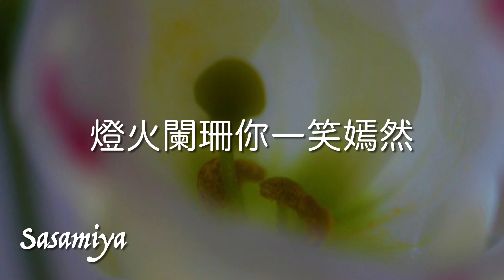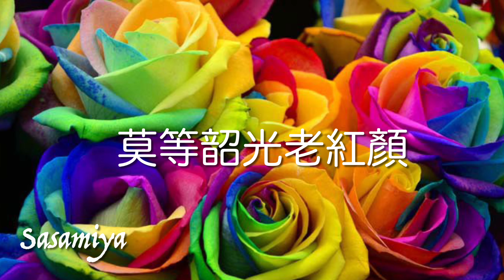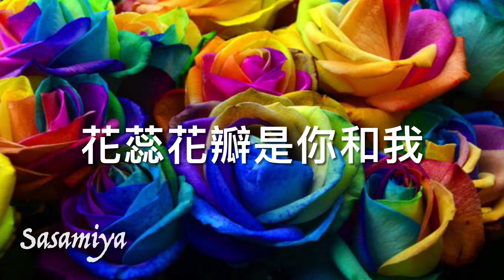一念花開 / 李谷一&霍尊